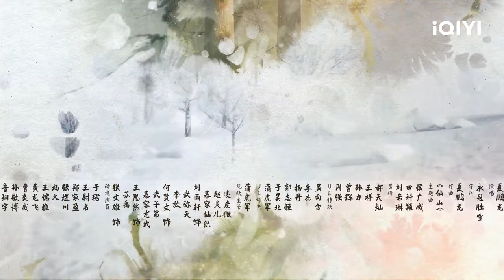【Multi Sub】《仙武苍穹》EP6：枯木逢春【欢迎订阅 爱奇艺动漫站】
永仙大陆王朝众多，为强健体魄，延年益寿，这里的人们一直保持着仙武同修的传统，修行者一旦达到武道巅峰，便会问询仙道。少年苏禹，幼罹横祸，改名换姓，仍换来一场灰飞烟灭，却意外重生回少年时期。预知到家族即将败落，为保护家人和亲族，苏禹决定发奋图强，苦修前世习得的仙门秘法，历经艰辛，为结束悲剧，寻找外公一家冤案真相，不断奔波，一步一步改变命运。

【iQIYI】是一家视频点播流媒体服务商，向国际观众提供备受欢迎的泛亚洲娱乐节目。免费观看带有本地语言和字幕的优质电视剧、电影、综艺和动漫，敬请登录iQIYI国际站。